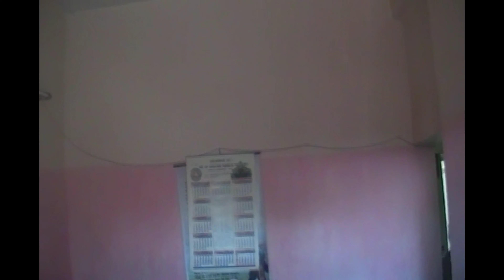ZAMNGAILUN ( Kamminlun Neitham zii) KI SA THANA HUNBIK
ZAMNGAILUN ( Kamminlun Neitham zii)
KI SA THANA HUNBIK
January 14 2017
Pa Thongkhanlian leh Pi Zenneiting iin
Churachandpur  Manipur